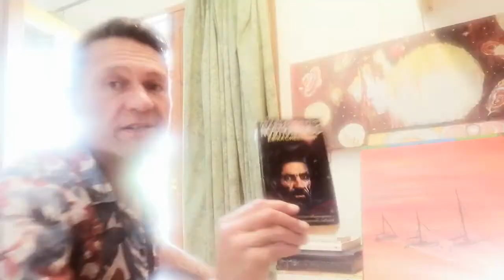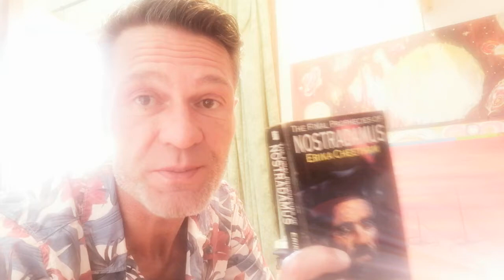Words have meaning - my Friday Fun Fact about the small choices we make every day with words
Please know that even every cell in your body listens to your thoughts and words. Your words have vibration and they will hand down that dark trait to the new cell replicated every 7 years. This is scientifically proven fact. XL